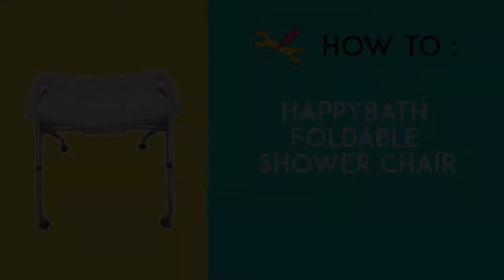How to use HappyBath Foldable Shower Chair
The HappyBath Foldable Shower Chair provides users with a safe bath experience, and is designed to fit small bath spaces, or even for travel. It folds quickly to a flat shape which can be easily stored away when not in use.